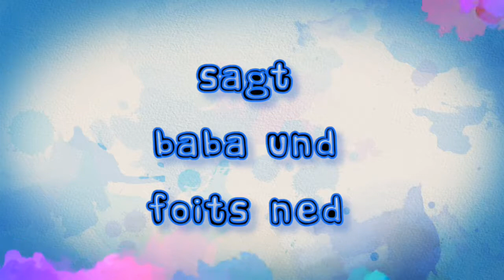BookReview - Save Us (Maxton Hall Reihe) Band 3 ★RealOnMe★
BookReview - Save Us (Maxton Hall Reihe) Band 3

Autor: Mona Kasten
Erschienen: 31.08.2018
Seiten: 416
Verlag:  LYX
Gerne: Liebesromane

Sie kommen aus unterschiedlichen Welten.
Und doch sind sie füreinander bestimmt.

Ruby und James dachten, dass sie alle Hindernisse überwunden hätten. Doch James’ Verpflichtungen gegenüber seiner Familie drohen ihr Glück schon bald aufs Neue zu zerstören. Sind die Welten, in denen sie leben, doch zu verschieden?

Das große Finale der mitreißenden Liebesgeschichte von Ruby und James!

★Upload: Samstag - jeweils um 09:00 Uhr★

Name: Tamara Michaela
Woher: Wien
Alter: 34
★Schneideprogramm: Cyberlink PowerDirection 16 Ultimate
★Camera: Canon 700 D + IPhone XS MAX